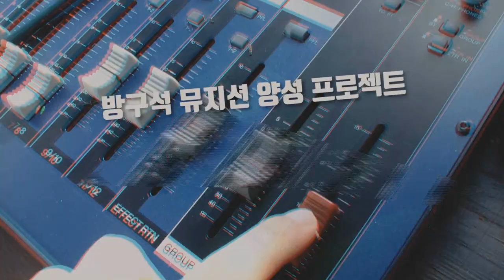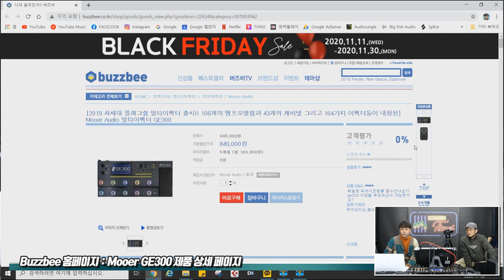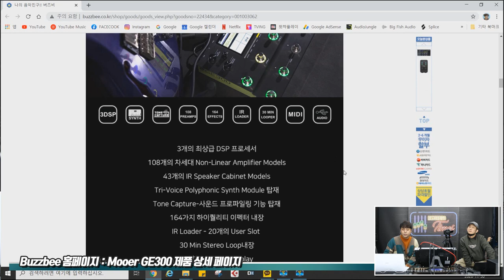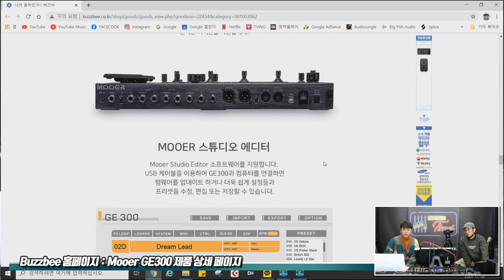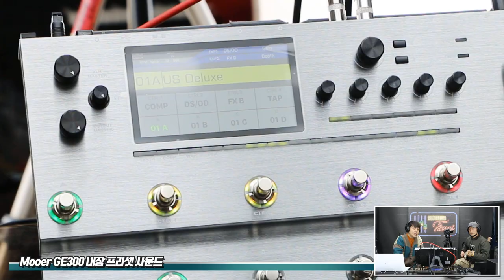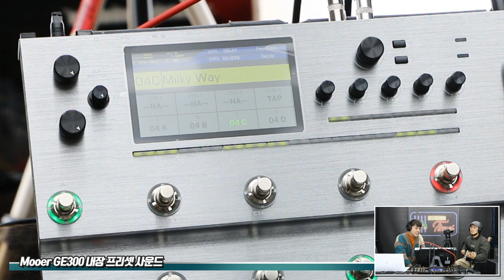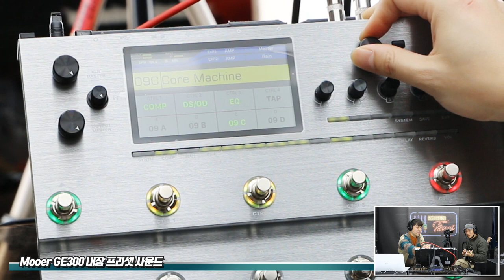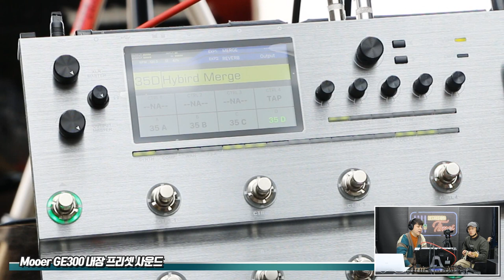[RecordingTimes 259회] Mooer Audio 멀티이펙터 GE300 1편